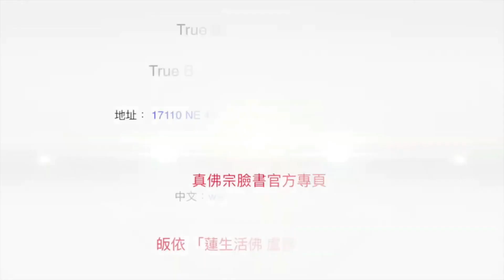07-11-1995 Ksitigarbha Bodhisattva Purva Pranidhana Sutra 7 地藏菩蕯本願經 7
Setelah Sang Buddha memancarkan ratusan ribu koti awan yang yang bercahaya dari tubuh-Nya, Sang Buddha kemudian mengeluarkan dari mulut-Nya berbagai jenis suara yang merdu. Dalam Sutra tertulis bahwa suara-suara ini dapat membimbing semua makhluk untuk mencapai penerangan.
Mungkin banyak dari kita yang tidak paham, bagaimana suara bisa membimbing para makhluk mencapai penerangan? Mengapa Sad-Paramita pun ada suaranya? Apa itu suara dana dan apa pula itu suara sila? Sesungguhnya melalui suara-suara inilah dapat kita lihat betapa agungnya seorang Tathagata. Di sinilah letak keistimewaan Tathagata.
Lantas apakah benar suara itu memiliki kekuatan yang luar biasa? Apa saja kekuatan dari suara? Mari kita dengarkan penjelasan Dharmaraja  Liansheng tentang suara pada lanjutan video pembahasan Ksitigarbha Bodhisattva Purva Pranidhana Sutra berikut ini.

Ksitigarbha Bodhisattva Purva Pranidhana Sutra 7
Oleh  : Dharmaraja Liansheng
Tanggal : 7 Nov 1995
Lokasi  : Zhenfo Miyuan, Seattle
Isi          : Lalu terdengar bermacam-macam suara yang sangat merdu yang keluar dari mulut Sang Buddha.

地藏經 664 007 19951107 西雅圖真佛密苑
蓮生活佛盧勝彦講授 地藏菩蕯本願經 7
日期：1995/11/07
地點：西雅圖真佛密苑
内容：【第七講】又出種種微妙之音. 不可說音巳。